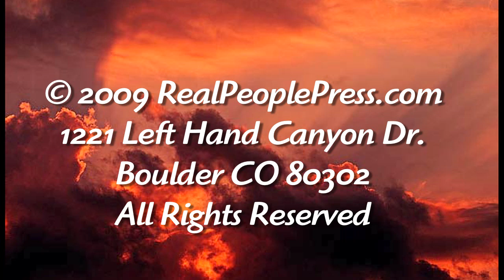Limiting Beliefs about Money: NLP Coaching Session with Steve Andreas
Andreas NLP Trainings
In this NLP coaching session with Simon, Steve Andreas explores some of the limiting beliefs people have about money. Money is often seen as a source of stress and conflict, but it doesn't have to be. Limiting beliefs about money can prevent us from achieving our financial goals. They can also lead to unhealthy patterns of spending and saving. By exploring and reframing our limiting beliefs about money, we can begin to create a more healthy and prosperous relationship with it.

Through session exercises, Simon was able to identify a number of limiting beliefs that he had about money, such as he's "not good enough" and he "don't deserve it."  Steve then helped him to reframe those limiting beliefs into empowering ones that would support his financial success. The experience was truly transformational and showed just how powerful our beliefs can be in shaping our reality. If you're struggling with your finances, this session is designed to help you.

When it comes time to find NLP training, you can be assured that Andreas NLP is able to meet your needs, in a holistic, integrative, and ecological way. Andreas NLP has been providing NLP training for over 40 years, and has been on the cutting edge of developing some of the best NLP techniques for use in a variety of situations. From helping businesses maintain excellent relationships with their employees as well as customers, to practitioners using these applications in their own lives and with their clients for personal change work, Andreas NLP training has well-equipped those who have invested in their growth.

limiting beliefs about money
nlp money
limiting money beliefs
limiting beliefs money
money limiting beliefs
limiting beliefs around money
steve andreas nlp
nlp limiting beliefs
self limiting beliefs about money
how to change beliefs about money
how to change your beliefs about money
clearing limited beliefs about money
positive beliefs about money